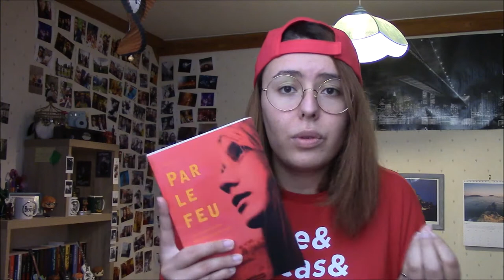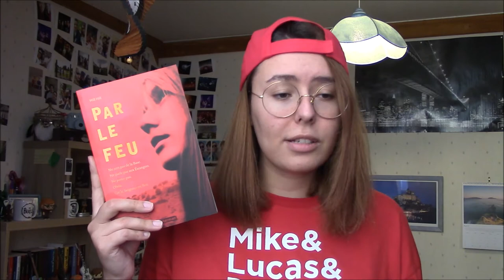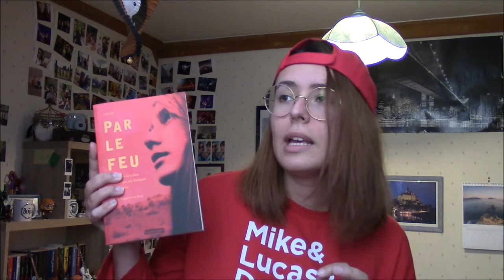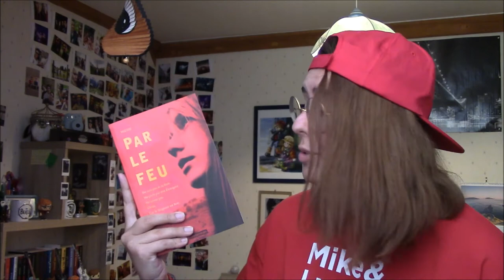"Par Le Feu" 🔥 - Critique Livre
Salut à tous ! Aujourd'hui on se retrouve pour parler d'un livre qui est clairement un coup de cœur : "Par le feu" de Will Hill aux éditions Casterman !

Pour vous procurer le livre